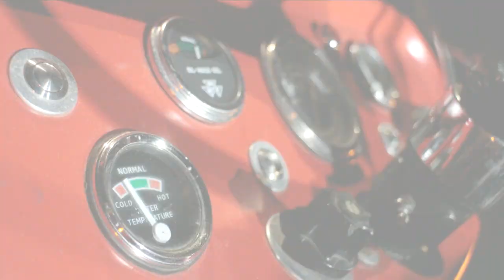My MF135 by Harley The Traktorman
Hintergrund über Harley the Traktorman und den Namen.
truth about , Harley the Traktorman and his name.

In Vorbereitung auf meine Traktorreise habe ich mir ,in fast 2 Jahren,
einen MF135 komplett restauriert und einen offroad Wohnwagen selbst gebaut.
Im Frühjahr geht es dann voraussichtlich endlich los.
Vorab aber schon mal ein Harley Traktor Porn.

Ich möchte mich für die tolle Hilfe ganz besonders bei folgenden Unterstützern bedanken:

1. Stephen und sein Team von
4. Bei Dogan (Änderungs Schneiderrei)

Zusammenhalt anstelle Auseinanderdriften sollte das Gebot der Stunde in Europa sein.

My Plan was to start with a tractor a trip in the summer of 2017.
But I work now since 2 years on the rebuild of my MF 135 and
a DIY offroad caravan.
Now it is almost ready and in the next Spring,
you can see us on the road and on youtube.

But before here is a short Harley Tractor Porn ;-)

I want to say “thank you” for the great support to:

1.
3. Firma Votech reifen-4x4.de
5. Mr. Dogan (Änderungs Schneiderrei)

Cheers
Harley the Traktorman.